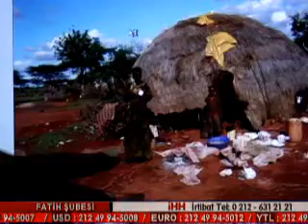KENYA Acil Yardım Çalışmaları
The Republic of Kenya is a country in Eastern Africa. It is bordered by Ethiopia to the north, Somalia to the northeast, Tanzania to the south, Uganda to the west, and Sudan to the northwest, with the Indian Ocean running along the southeast border.